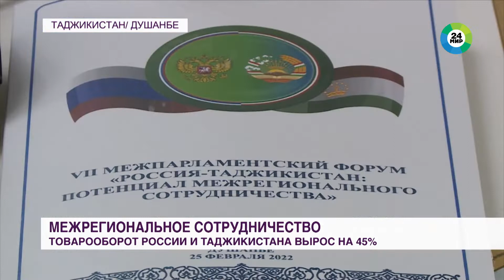Межрегиональное сотрудничество: товарооборот России и Таджикистана вырос на 45%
Товарооборот России и Таджикистана в 2021 году вырос на 45%. Теперь он выше, чем было до пандемии, заявила Валентина Матвиенко на Межпарламентском форуме России и Таджикистана, который проходит в Душанбе, сообщает «МИР 24».